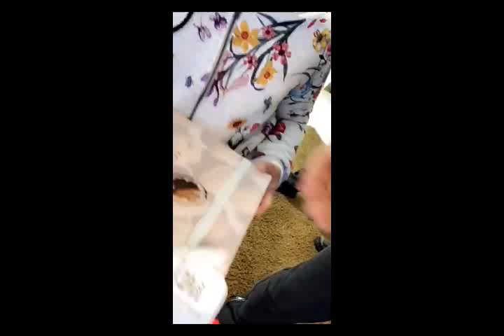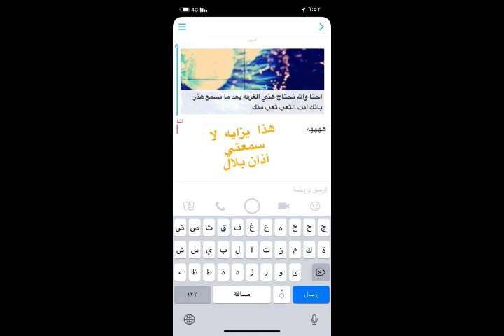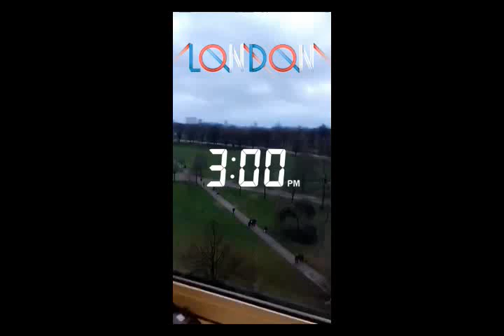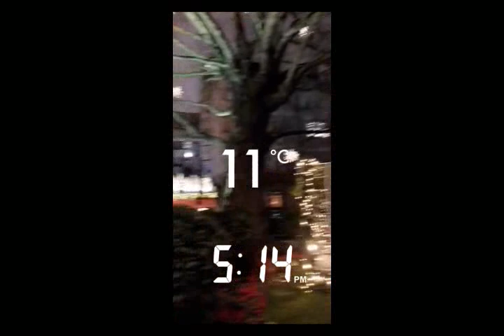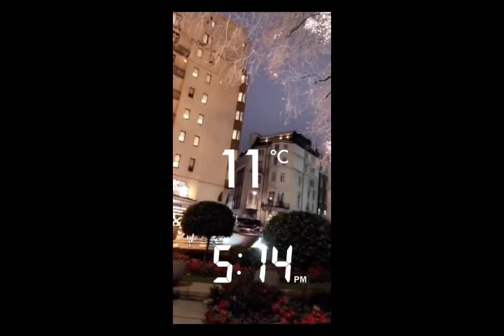خالد الخالدي-الى لندن - بداية الرحلة